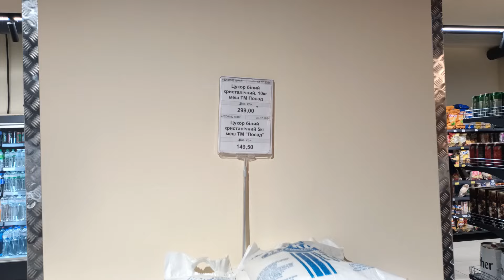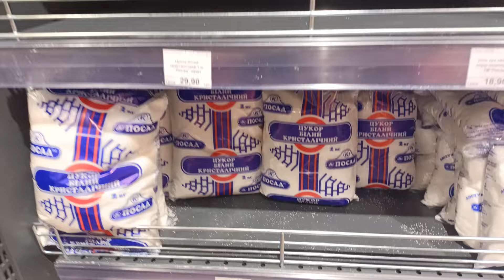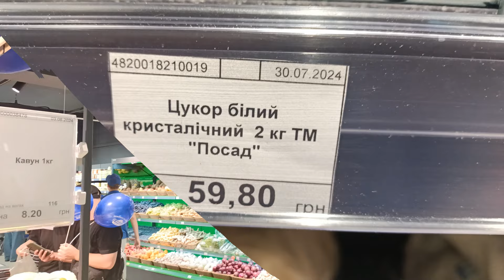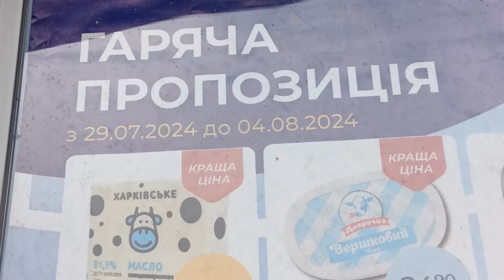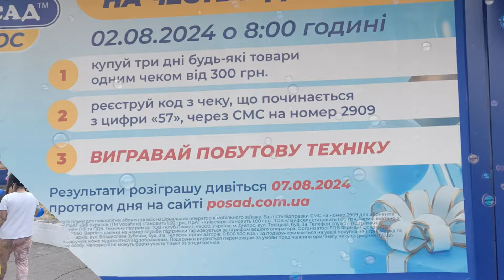Полтава 03.08.24 //Открытие нового магазина на Половках // Большой ассортимент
Открытие нового магазина на Половках